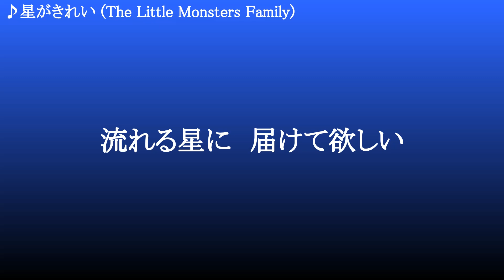星がきれい ／ The Little Monsters Family